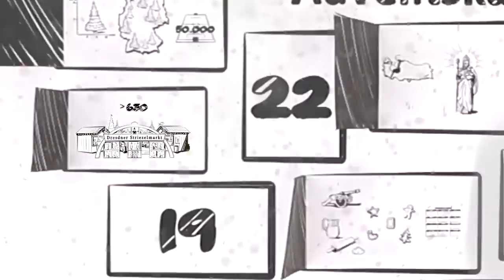explainity® Adventskalender 2014 - 15. Dezember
Weihnachtsmärkte gehören zur Adventszeit wie Streusel auf den Kuchen. Wo es in Deutschland den ältesten Weihnachtsmarkt gibt, verrät das 15. Türchen des explainity Adventskalenders.

Diesen Erklärfilm dürfen Sie gerne für eigene Zwecke frei verwenden und bei sich einbinden. Bitte beachten Sie jedoch, dass der Erklärfilm weder inhaltlich noch grafisch verändert werden darf. Geben Sie bei einer Verwendung bitte stets explainity als Quelle an und verweisen Sie bei Veröffentlichungen im Internet